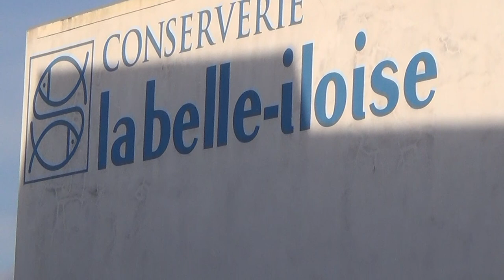QUIBERON en campingcar LIFE // campingcarlife //quiberon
Dans cette vidéo, je suis avec mon copain Alain et nous sommes a Quiberon profiter du beau temps en Bretagne.
Bonne vidéo !

Mini Drone Parrot Mambo FPV :